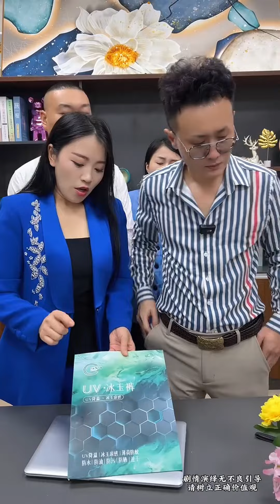嚣张跋扈的关系户